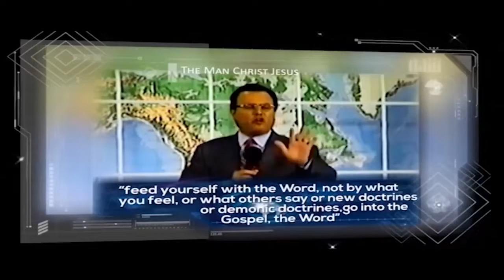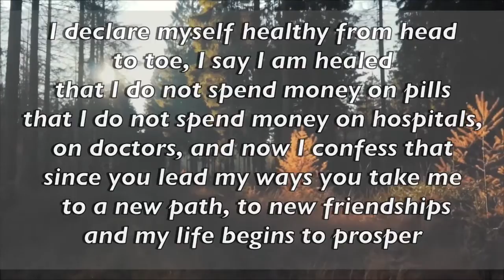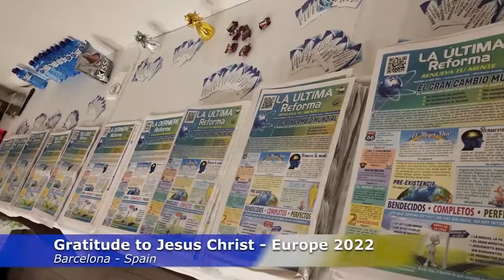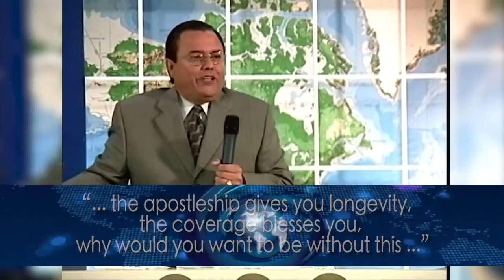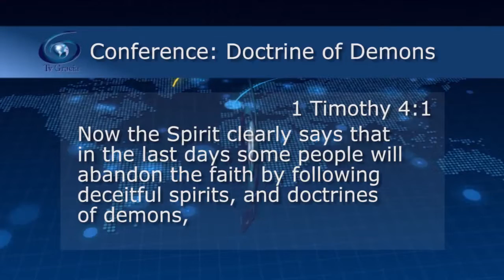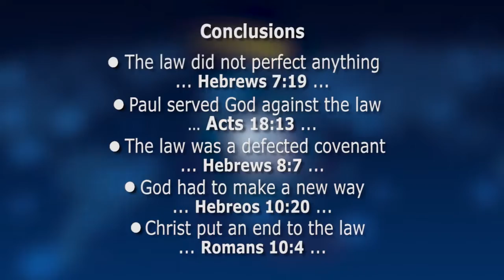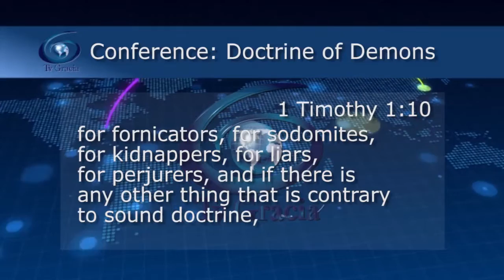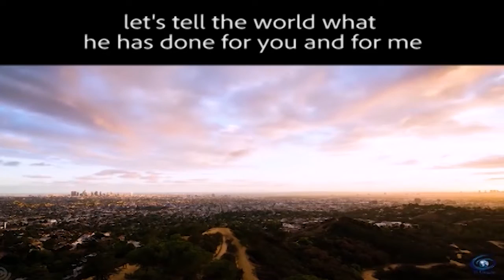Weekly Meeting 002 July 13 2022 TvGrace